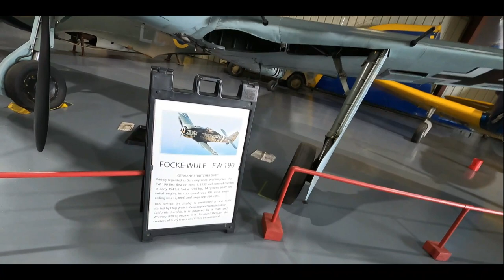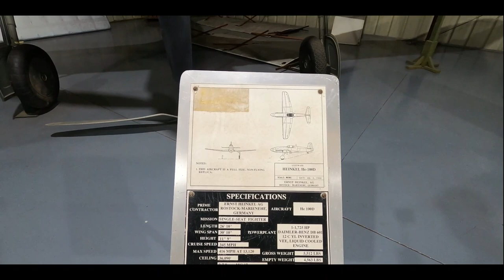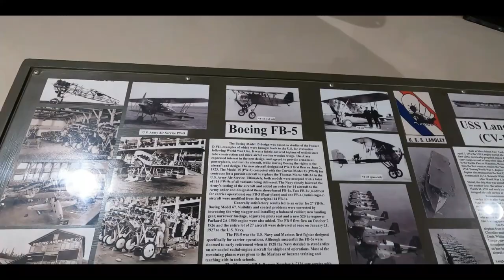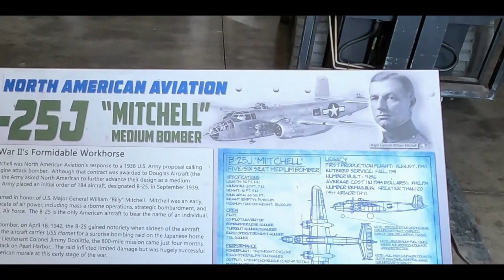Planes of Fame Museum Part 1-Chino California USA 4K UHD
Planes of Fame Museum Part 1- Many of the museum's roughly 150 aircraft were built in Southern California, and about 30 are flyable. Others are under restoration in the full-time restoration facility. The museum's collection of Japanese aircraft is the largest of its type in the world. This collection includes the only authentic airworthy example of the Japanese Mitsubishi A6M Zero fighter in the world, with its original Sakae engine and an Aichi D3A featured in the movie Tora! Tora! Tora! Many other rare aircraft are maintained in flyable condition, such as a North American P-51A Mustang, a Boeing P-26A Peashooter, a Lockheed P-38J Lightning, Republic P-47G Thunderbolt and a P-40 Warhawk Fighter-Bomber. It has appeared in a couple famous movies such as “Pearl Harbor” and “Valkyrie.”

Many of the museum's roughly 150 aircraft were built in Southern California, and about 30 are flyable. Others are under restoration in the full-time restoration facility.

The museum flies all of its airworthy aircraft, as well as many other warbirds visiting from other museums or brought by private owners, during its annual airshow. This event is the largest gathering of warbirds in the western US. Many aircraft are rare or one of a kind.

Yeti X USB Microphone